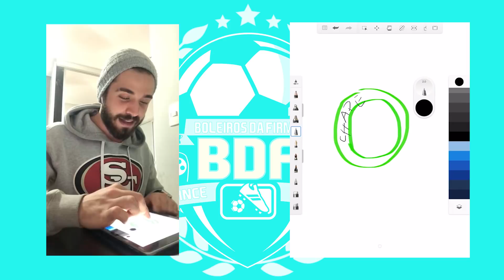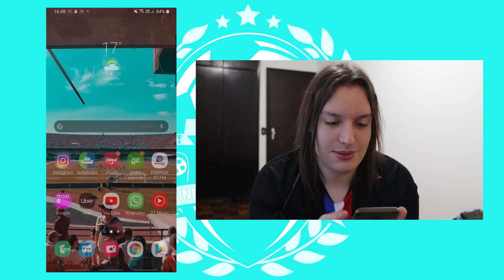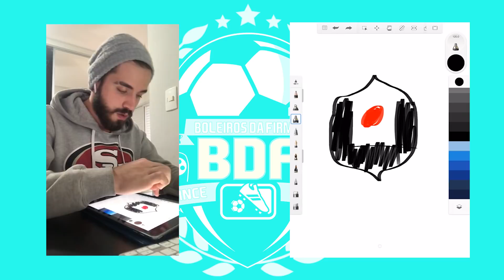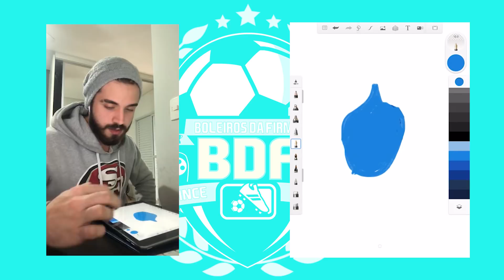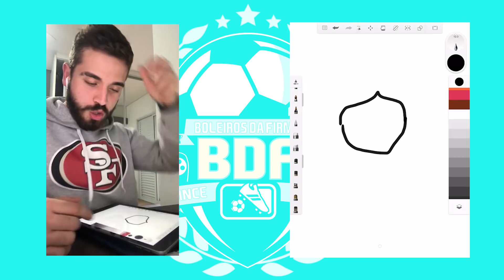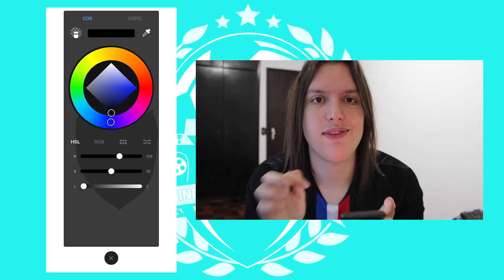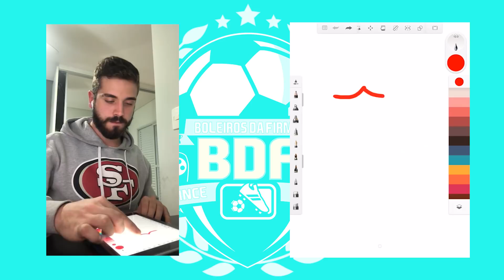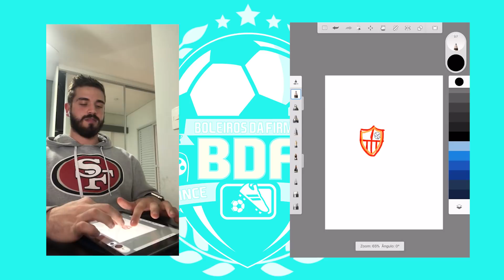DUVIDO VOCÊ DESENHAR O ESCUDO DO LEVERKUSEN - ESCUDOS ÀS CEGAS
IIIIIIIIII FALA RAPAZIADA, como ceis tão?
BDF trazendo mais um vídeo nessa quarentena e dessa vez o desafio de desenhas os escudos sem ver HAHAHAHA curtiu? deixa nos comentários quem foi o vencedor!!